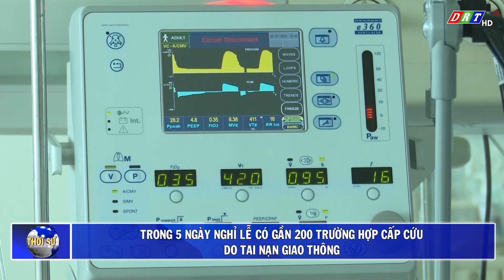Trong 5 ngày nghỉ lễ có gần 200 trường hợp cấp cứu do tai nạn giao thông